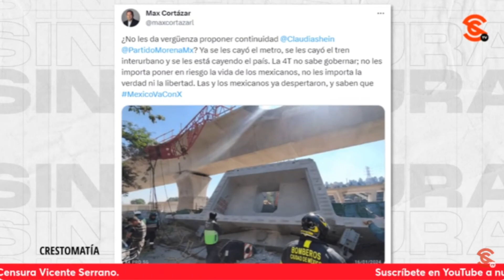OPOSICIÓN DICE QUE PUSO A TEMBLAR A AMLO, ¡PERO ELLOS SON LOS QUE MU3R3N DE MIEDO!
Beto L. señaló que, al contrario de lo que la oposición intenta aparentar, están mu3rt0s de miedo porque saben que la 4T seguirá tomando medidas contra la corrupción ¡aguas c4rt3l inmobiliario!

Jorge Gómez Naredo: Analista político

Beto L: @btoxic79

Malinali Castañeda: Psicóloga Social y activista feminista